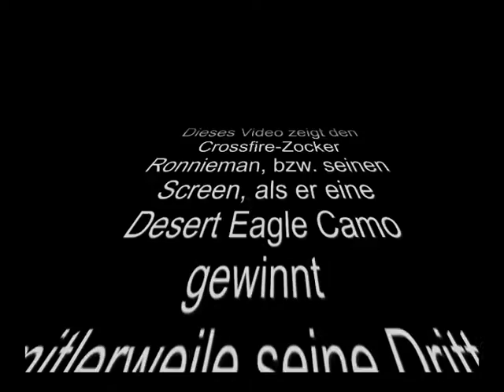Dritte Desert Eagle gewonnen :D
Nochmal: der Clan heißt [GER]_Virus und der Acc heißt Ronnieman, vielen Dank mit jedem View würdigt ihr unsere Arbeit...

Letztenendes muss ich noch sagen, dass ich selber ein anderes Format geplant hatte, aber Ronnie hat mich dazu gezwungen, ich bin untröstlich :D